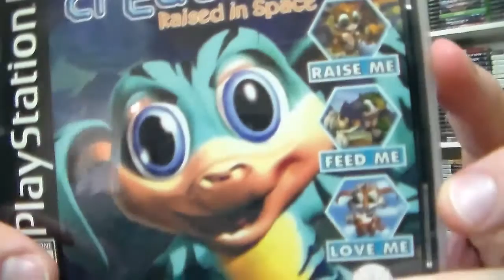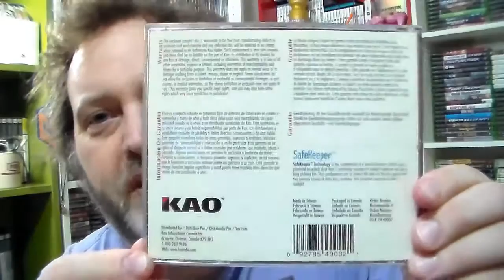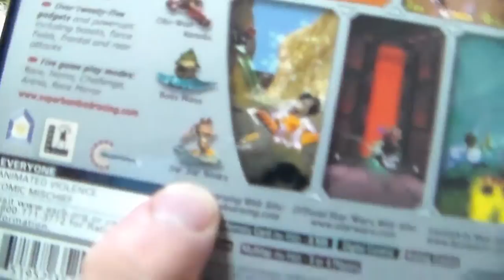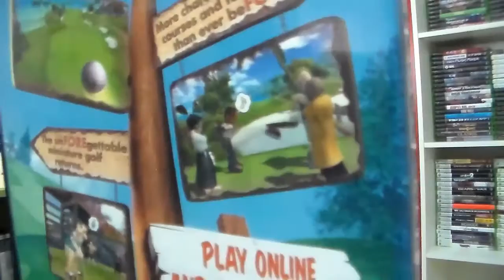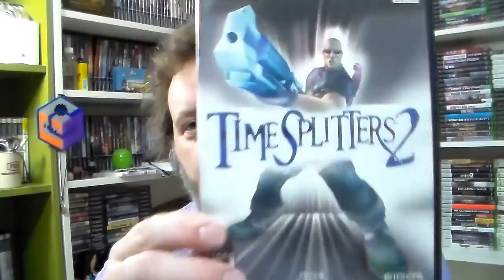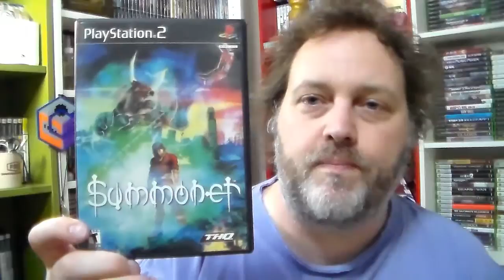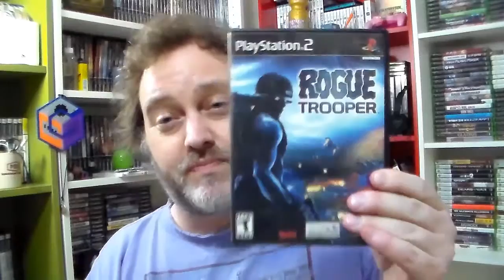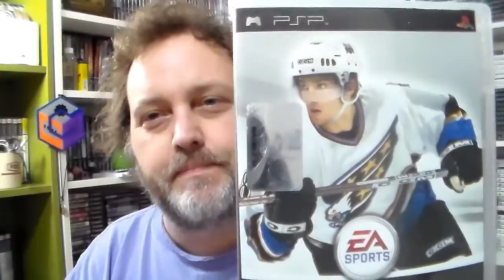PS2 Pickup Party!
Hey look, another video that nobody will watch. What do you want from me? I ain't gonna beg for fuck all... do whatever you want.